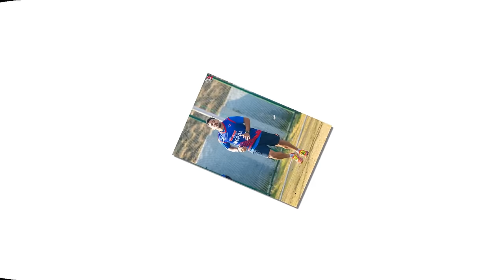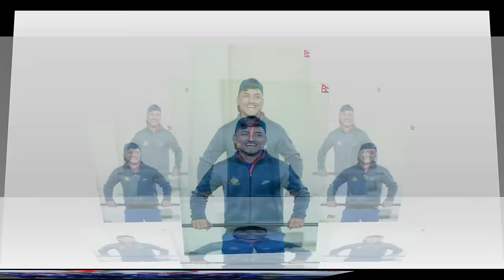खुशखबर:नेपाल र नेदरल्यान्ड टि २० सिरिज आयाेजना||nepal new series annuncement